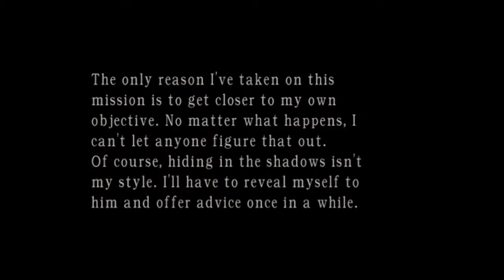GamingBlog Plays - Resident Evil 4| Separate Ways - Ep 2 "Chapter 2"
Rescue luis.

If You like my videos and want to help me get a better capture card you can donate!

The All Gaming Blog T-Shirts Now Avaliable!

And last but not least, the all gaming blog!